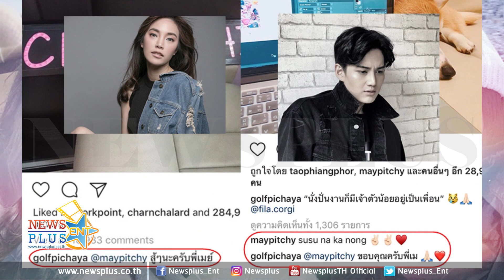เมย์-กอล์ฟ คนอกหัก เขาส่งกำลังใจให้กัน !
เป็นสัปดาห์แห่งข่าวเลิกราช็อกวงการเลยก็ว่าได้ เริ่มที่คู่มีแฟนแล้วรักแฟนมากอย่างสาวเมย์ พิชญ์นาฏ กับหนุ่มเจ ชนาธิป และคู่ที่กลับมาคบกันอีกครั้งอย่างหนุ่มกอล์ฟ พิชญะกับสาวขวัญ อุษามณี หลังจากที่สาวเมย์และหนุ่มกอล์ฟต่างออกมาให้สัมภาษณ์ถึงการเลิกราของแต่ละคู่ ซึ่งหนุ่มกอล์ฟและสาวเมย์ ก็มีการไปคอมเม้นท์ให้กำลังใจกันในไอจี เหมือนคนที่เข้าใจความรู้กันดี งานนี้เชื่อว่าแม้ทั้ง2คนจะยังมีความเสียใจอยู่บ้างแต่ต้องผ่านเรื่องนี้ไปได้คะ